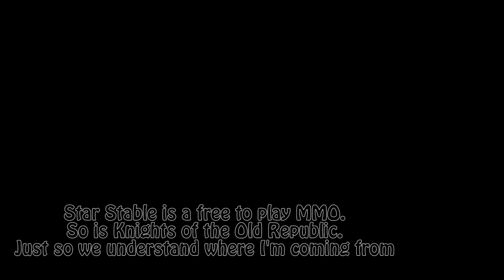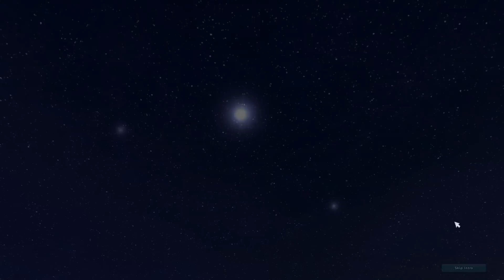Star Stable - An MMO for six year olds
This is a review of the gameplay of Star Stable.

I know it's free, but it does have pay to play features.  I'm iffy about this one.